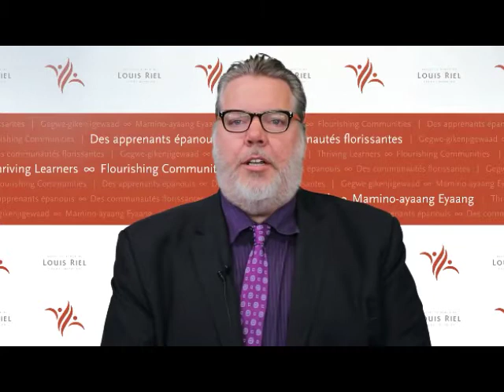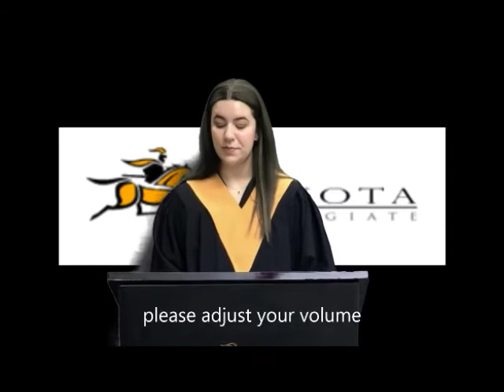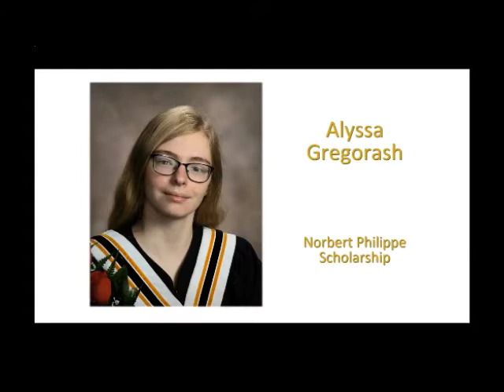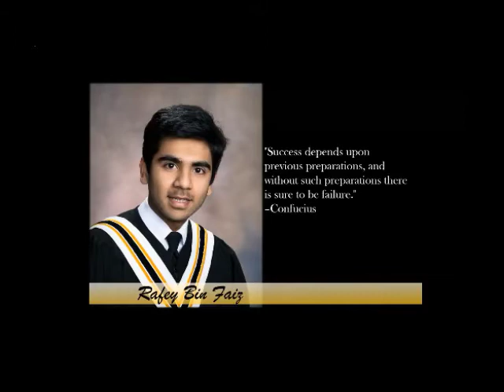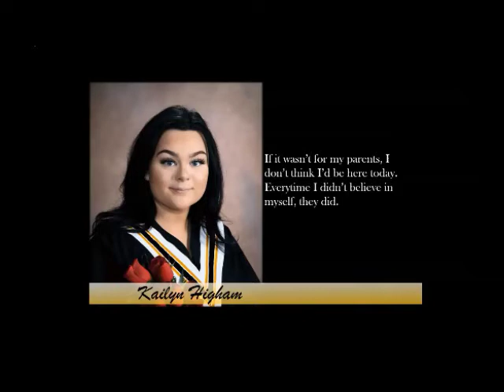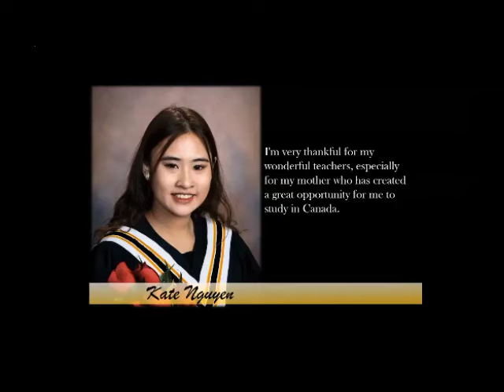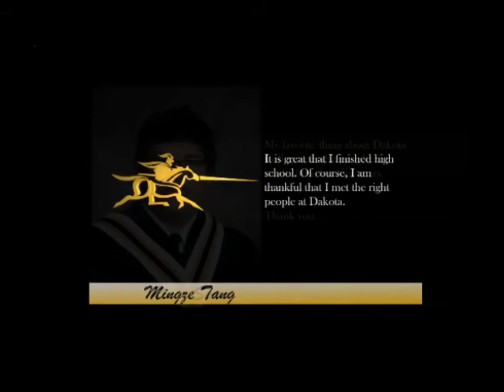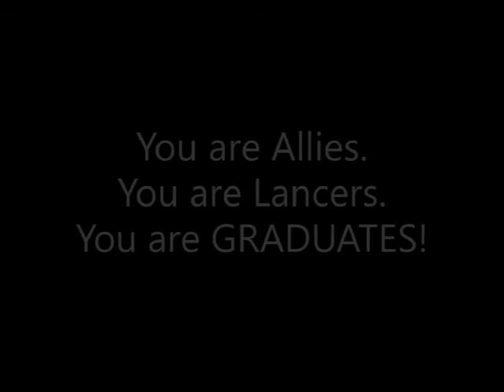Convocation 2020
This is video of the Dakota Collegiate 2020 Grad Convocation ceremonies.